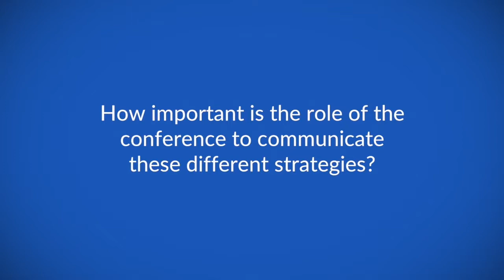Managing uncertainty in Spitz Nevi melanoma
Prof Vernon Sondak  speaks with ecancer at the EADO 2018 congress in Barcelona about managing the uncertainty of Spitz Nevi melanoma.

Prof Sondak explains that there is a small number of atypical spitz tumours where it is difficult to determine whether it is truly benign or if it is truly cancerous, leading to confusion and uncertainty for patients and doctors.

He details that there are ways to manage the uncertainty and that, if it comes to it, they can treat the worst case scenario, which isn't always as bad as feared.

ecancer's filming has been kindly supported by Amgen through the ecancer Global Foundation. ecancer is editorially independent and there is no influence over content.